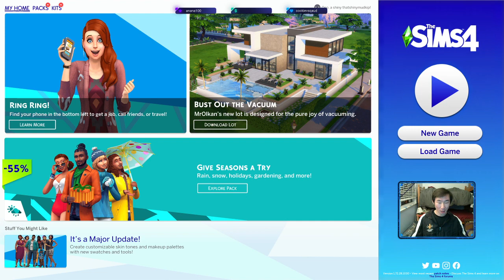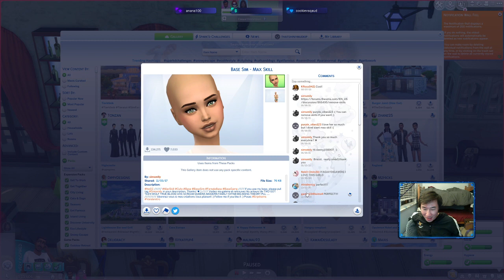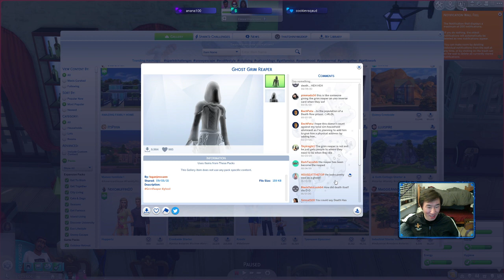kipster LP: The Sims 4 [Ep 4]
am i playing the sims or are the sims playing me -- Watch live